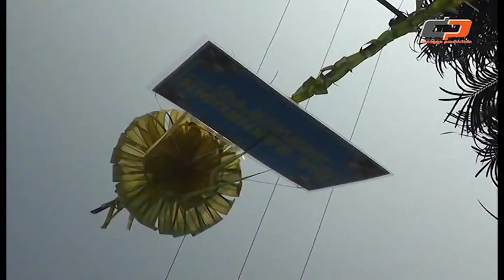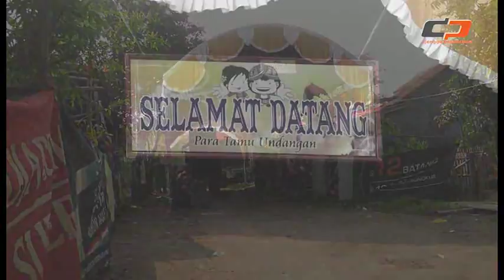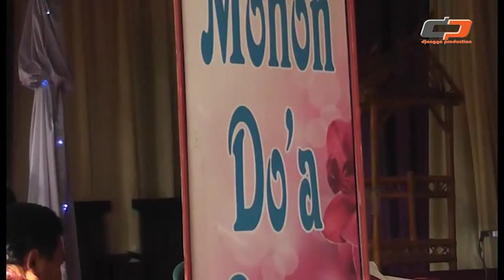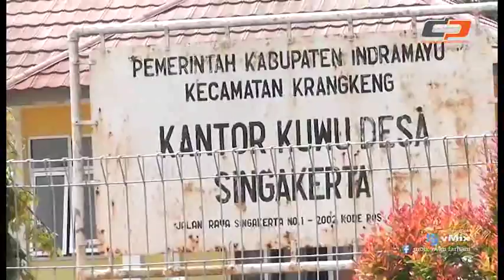ARAK ARAKAN-SEKAWAN NADA